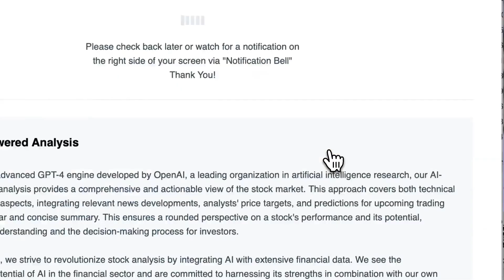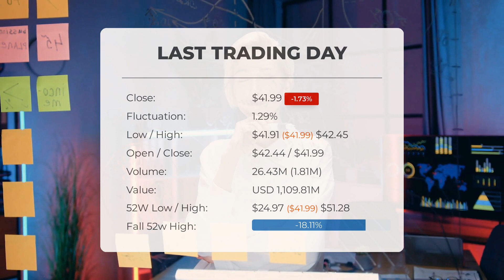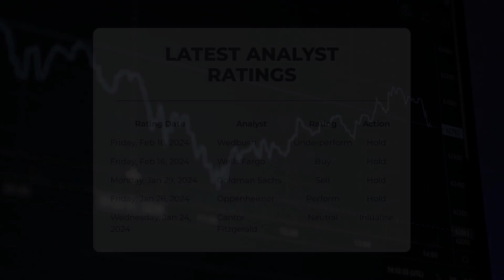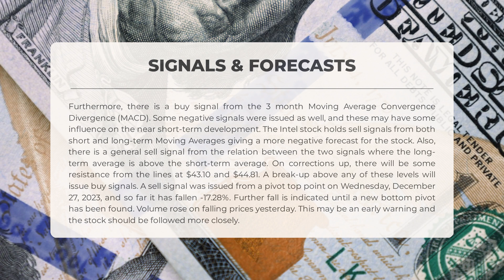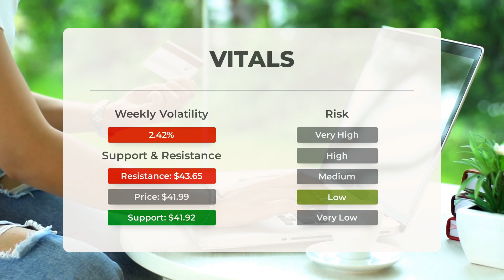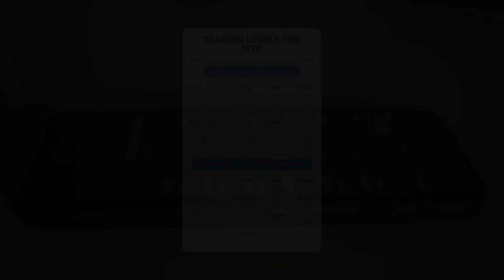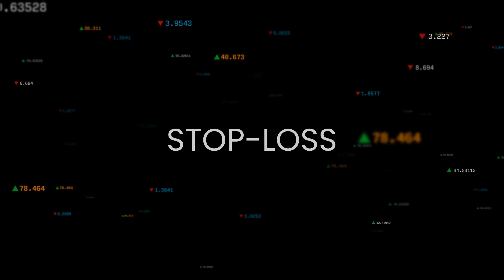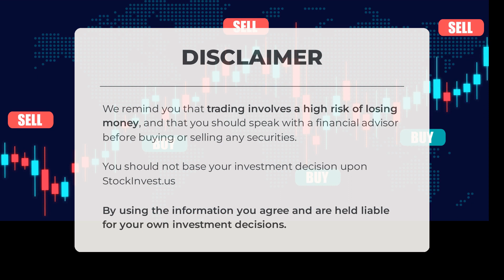Intel's Market Moves: Comprehensive Stock Analysis & Price Forecast for Thu - Invest Wisely!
Intel price prediction was made for Thursday, February 29, 2024

We go over the INTC Inc. stock and give our stock price prediction (INTC). Our INTC stock price analysis and stock price forecast on INTC for Thursday, February 29, 2024

Intel Stock Analysis - INTC Stock Price Prediction for Thursday, February 29, 2024